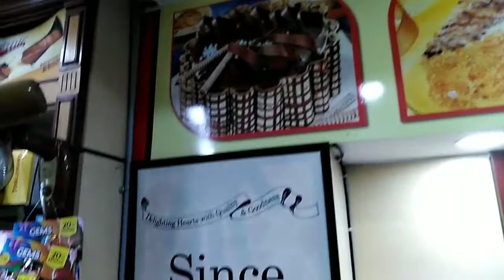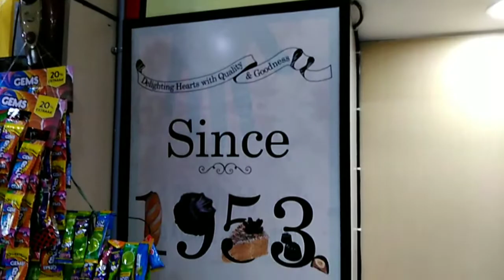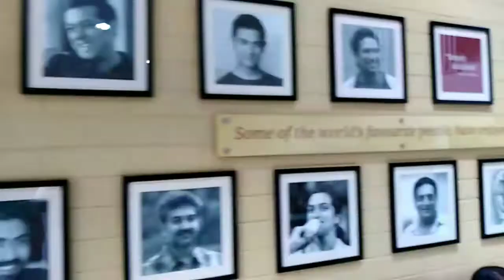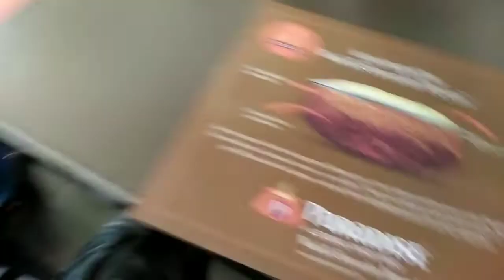Hyderabad||spicy food|| Karachi bakery|| taste of Hyderabad||paradise biryani